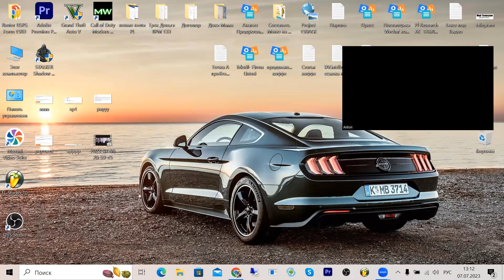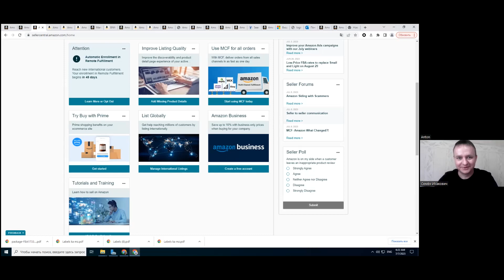БИЗНЕС НА АМАЗОН - ВИДЕО ОТЗЫВ ОТ АНТОНА - ПОСЛЕ WILDBERRES НА AMAZON КУРС OA CHINA PRIVATE LABEL !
Антон пришел на мое личное сопровождение 6 месяцев назад )